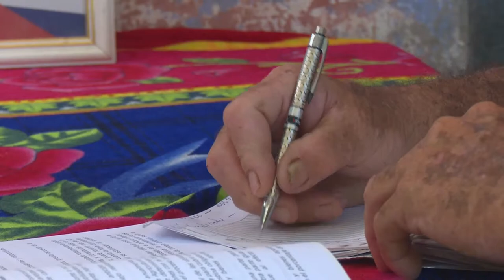Delegado fundador de poder popular dedicó su vida a servir al pueblo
El próximo 31 de octubre los Órganos del Poder Popular cumplen 45 años de su constitución. En una comunidad rural holguinera, el campesino Nestor Fernández Paz, delegado de la circunscripción, ha dedicado toda su vida a esa noble tarea. Más detalles con el siguiente reporte del periodista Ricardo Gual.